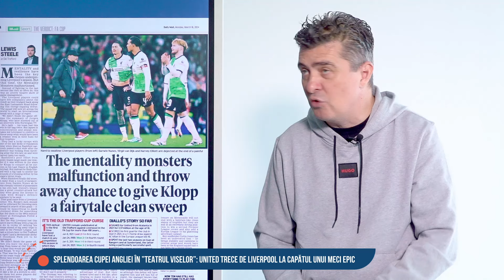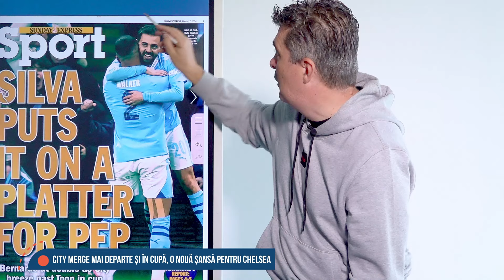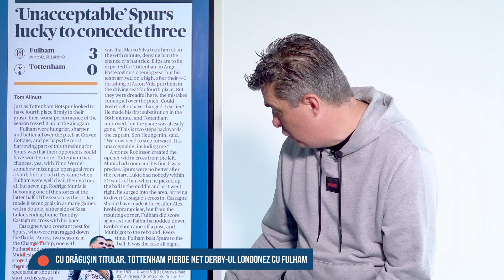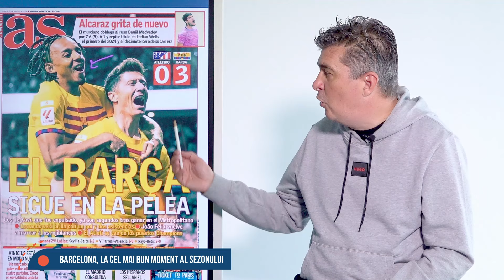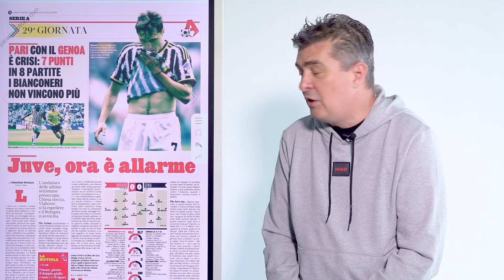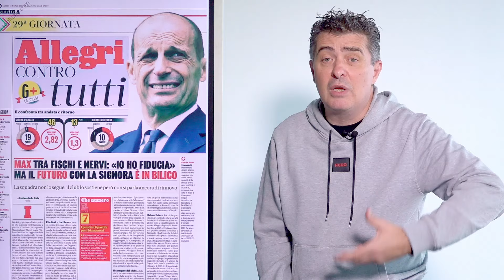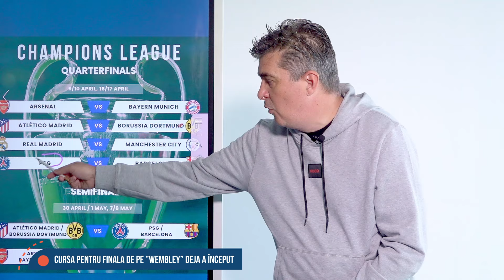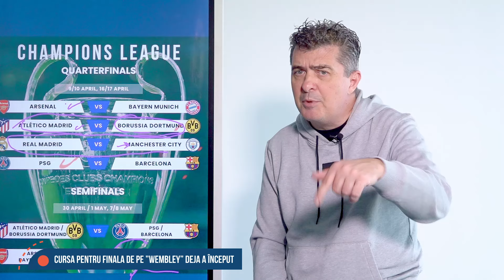Ora De Fotbal Adevarat | Andrei Niculescu | 18 Martie 2024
Splendoarea Cupei Angliei in "Teatrul Viselor"
Cat il va ajuta pe Ten Hag succesul cu Liverpool
City merge mai departe si in Cupa. Sansa pentru Chelsea
Cu Dragusin titular, Tottenham pierde cu Fulham
Barcelona, la cel mai bun moment al sezonului
Real se indreapta spre titlu. Problema cu Vinicius
Probleme pentru Max Allegri. Juve a uitat sa castige
Mbappe avertizeaza Barca ca nu e de gluma cu el
Cursa pentru finala de pe Wembley a inceput